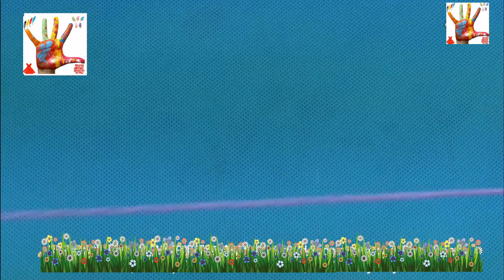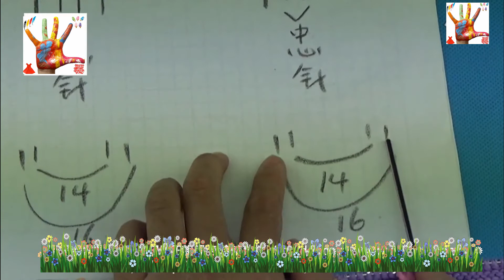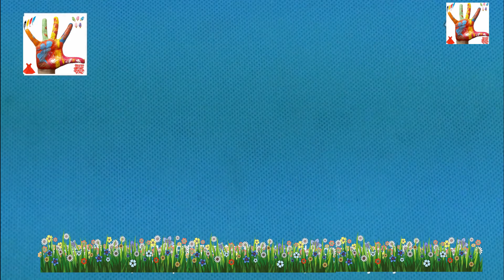棒針編織寶寶衣服 鬱金香長袖開衫毛衣 1/8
·鬱金香長袖開衫毛衣
③編織用線
·毛線
·白色*8Ps
·藕荷色*1.5Ps
③編織工具
·7＃鋼針